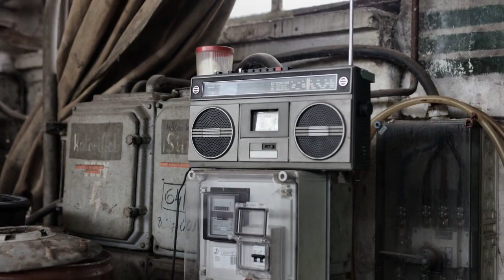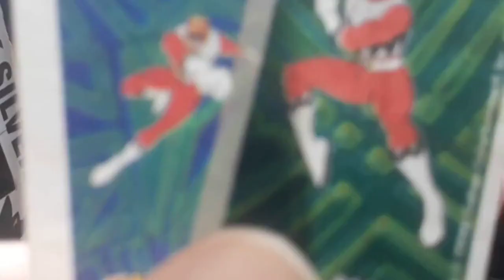Power Ranger Eras you know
Hey! Let's talk about the different eras of Power Rangers:
Remember the Zordon Era? That was the early years of Power Rangers, starting with the original Mighty Morphin Power Rangers series. It aired from 1993 to 1996 and had Zordon, the mentor to the Rangers, guiding them in their fight against villains like Rita Repulsa and Lord Zedd. It included seasons like Mighty Morphin Power Rangers, Power Rangers Zeo, Power Rangers Turbo, and Power Rangers in Space. The Zordon Era had cool suits, unique Zords, and introduced new Ranger teams.

After that came the Post-Zordon Era. It began with Power Rangers Lost Galaxy in 1999. This era moved away from the Zordon storyline and took the Rangers on space adventures, battling evil forces like the space pirate Divatox and the villainous Trakeena. Seasons like Lost Galaxy, Lightspeed Rescue, Time Force, Wild Force, and Ninja Storm belong to this era.

Then we had the Disney Era, which started in 2002 with Power Rangers Wild Force and lasted until 2009 with Power Rangers RPM. During this era, Disney took over the production, bringing some changes in storytelling and visuals. It gave us seasons like Mystic Force, Operation Overdrive, Jungle Fury, and RPM. The Disney Era had diverse Ranger teams, innovative Zord designs, and compelling character-driven stories.

Next up was the Neo-Saban Era, which began in 2011 with Power Rangers Samurai and ended in 2018 with Power Rangers Super Ninja Steel. Saban Brands returned as the production company and mixed original footage with footage from the Super Sentai series. The Neo-Saban Era had a consistent visual style and storytelling approach, appealing to both new and longtime fans. Seasons like Samurai, Megaforce, Dino Charge, and Ninja Steel belong to this era.

Lastly, we have the Hasbro Era, which started in 2019 with Power Rangers Beast Morphers and is the current era as of my knowledge cutoff. Hasbro acquired the franchise and brought its own creative vision. The Hasbro Era has a fresh direction while maintaining connections to previous seasons. We got Beast Morphers, Dino Fury, and there are more exciting seasons to come. This era brings new storytelling techniques, updated suit designs, and a renewed focus on fan engagement and expanding the brand.

Each era of Power Rangers has its own special elements, from story themes to visuals, introducing new characters, Zords, and villains. But no matter the era, Power Rangers always delivers dynamic action, teamwork, and themes of heroism that capture the imaginations of fans.